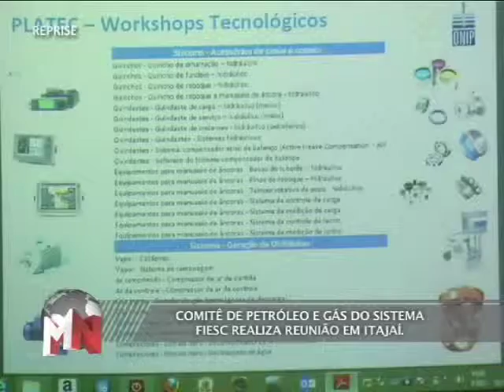TVMCA MCA NOTICIAS 05/08/13 PART 2/5